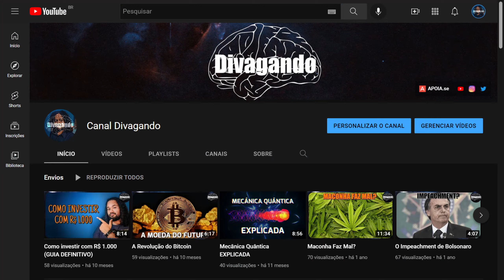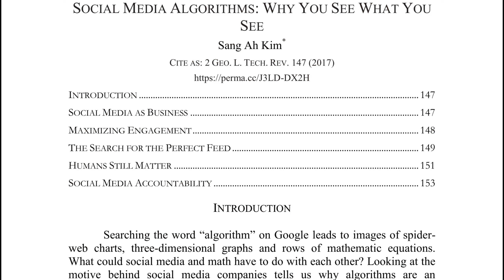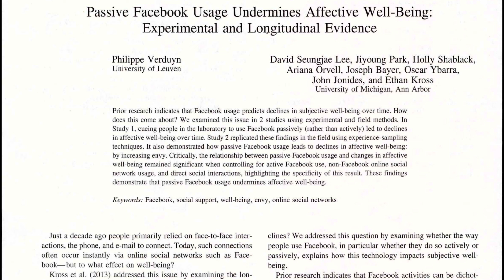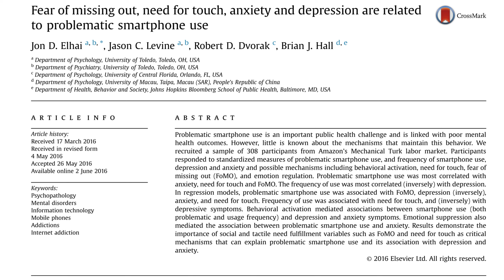As Redes Sociais Te Manipulam?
PIX: bda36734-37da-498c-880b-f202f2833109

Referências:

- Social Media Use and Its Connection to Mental Health: A Systematic Review
- Social networking site use and self-esteem: A meta-analytic review
- Passive Facebook usage undermines affective well-being: Experimental and longitudinal evidence
- Fear of missing out, need for touch, anxiety and depression are related to problematic smartphone use
- What is Social Media Addiction?

Músicas usadas:

Mystery by HolFix
Signal To Noise by Scott Buckley
Shattered Glass by Cjbeards

Editor de vídeo: Kdenlive 21.12.3

Nós nos vemos no próximo vídeo!